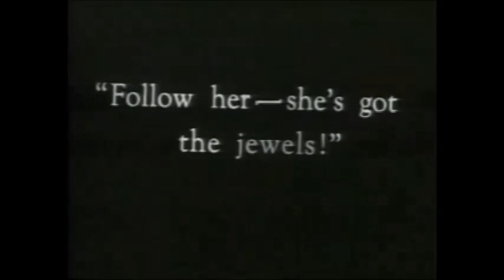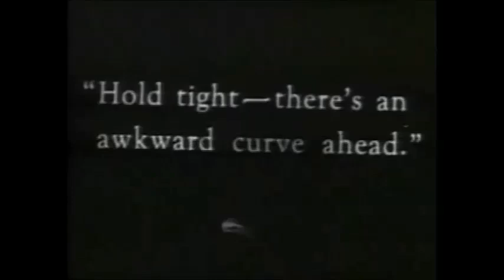Louise Fazenda as villain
Dizzy Daisy (1924)